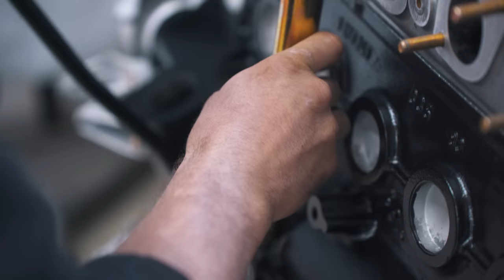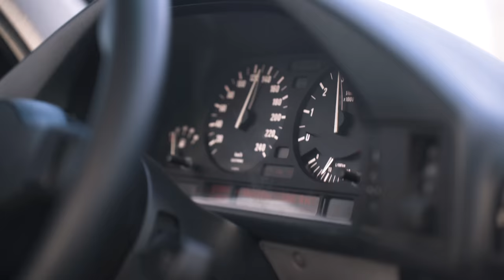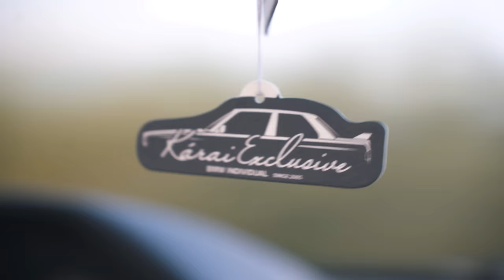KÁRAI EXCLUSIVE - "Mi is azt hittük!" - S02E11 (Audi S1 RX TESZT!, E46 M3, 635 CSi, 560 SEC, DRIFT!)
Idén korábban jött a Mikulás!🎅

Mi is azt hittük, hogy csak holnap érkezik, de ő sem tudott tovább várni, mert valami nagyon súlyos volt a zsákjában: Az idei szezon utolsó előtti Kárai Exclusive epizódja! 🎁

🎄Lássuk mi kerül idén a falá:

➡️Tököli Drift - Volt egy nyereményjátékunk az Instagramon, aminek a nyertese részt vehetett velünk az általunk szervezett driftnapon. Megautóztattuk, megpörköltöztettük - ebben a sorrendben, mert ha fordítva lett volna akkor lehet, hogy... 🤢
➡️Az év utolsó Kárai Peti Megmondja rovata - ezúttal nagyon megmondja 🗣
➡️Az év utolsó Rohadjon Meg Kárai Peti rovata - reméljük jövőre még több lesz 😉
➡️Szokásos műhelylátogatás: nagyon gyorsan haladnak az események és a vártnál jobban belemerültünk néhány autóba: terítéken az egyik E38-unk, és az SP rendszámos, BÉRELHETŐ E36 veresenyautó 😵
➡️Mi is azt hittük, hogy mindent láttunk mielőtt kipróbáltuk 90-es évek csúcsmercedesét😎
➡️A közösségi felületeinken már olvashattatok róla, nézzétek is meg: Elkészült az év egyik legnagyobb projektje: az E46 M3 versenyautónk
➡️Mi is azt hittük, hogy csak egy kis laza autókázásnak nézünk elébe az új M3-asunkkal a Kakucs Ringen: aztán jött Kárai Tamás- Kárai Motorsport és az Audi S1-esével a fizika törvényeit meghazudtoló élményautózásban részesített mindenkit. Ezt látnotok kell ‼️
➡️Leszedjük a keresztvizet azE60-as BMW-kről. Ez is egy kiváló autó, csak nem mindegy ki foglalkozik vele 😇
➡️...és amikor már mi is azt hittük, hogy nem érhet újabb meglepetés: karosszériás műhelyünkben 4 autó is jó ajánlólevéllel érkezett hozzánk, aztán kiderültek a turpisságok. Valaki szerint ez így rendben van, mi viszont ilyenkor előről kezdjük 🍳

Jó szórakozást kívánunk és maradjatok velünk, mert az utolsó epizód is tele lesz majd izgalommal! ❣️

(Felvétel/Vágás/Colour grading/SFX)

Köszönjük!